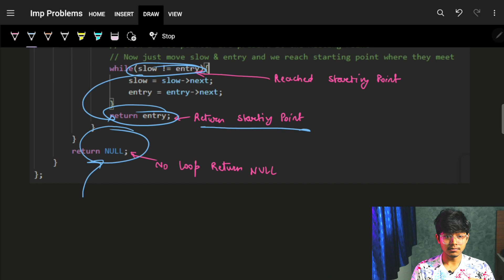Linked List Cycle II - Linked List - Leetcode 142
In this video, I'll talk about how to solve the problem - 142. Linked List Cycle II - This is an amazing problem of Linked List and one of the hardest in Linked List with amazing intution and explanation.

About Channel:
We teach about how you can grow in life & educate about programming in Fun way.

✨ Tags ✨